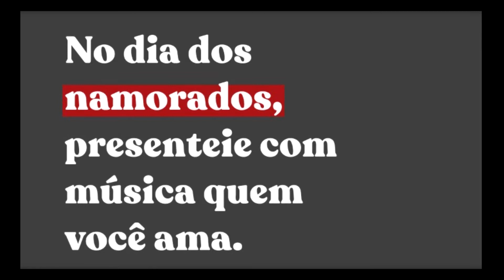Toque o coração da pessoa que você ama.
Toque o coração da pessoa que você ama com música.
Encomende a sua serenata.
Disponibilizamos o nosso trabalho virtualmente.